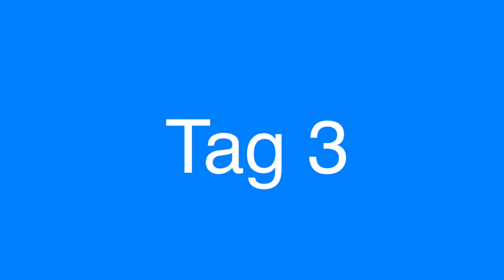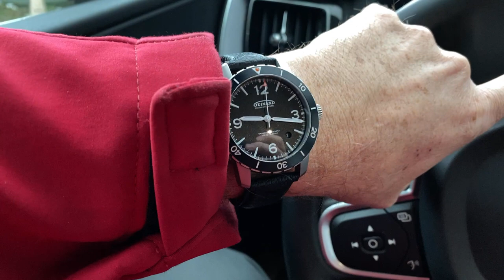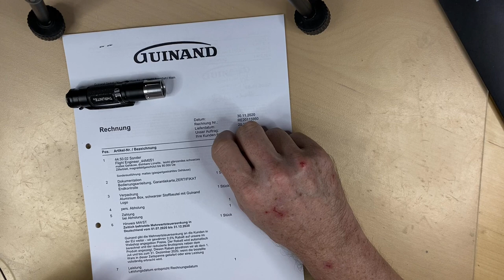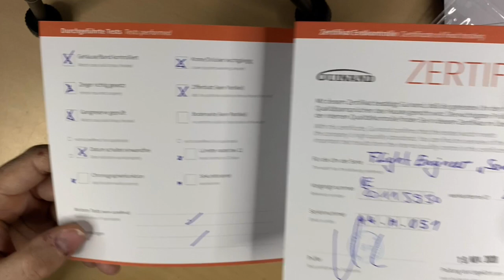Eine Woche | Guinand Flight Engineer | Freude pur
Dies ist eine Zusammenfassung der ersten Woche, die ich die Guinand Flight Engineer am Arm hatte, sowie einige Einstellungen, die in dem ausführliche. Review nicht enthalten sind.

0:00 los geht es
0:31 Tag 1
1:18 Tag 2 - Der harte Alltag - So Müde
2:46 Tag 3 - Das Band und mein Hund
4:32 Tag 3 - Bandwechsel
7:15 Tag 4 - Flight Engneer vs Sinn 104
9:57 Tag 5
11:33 Tag 6 - Dokumentation zur Uhr
13:52 Tag 7 - Impressionen
14:36 Tag 7 - Der Gang und Fazit

►► Amazon Links ◄◄

*** Uhrenzubehör:
► Federstegbesteck mit 4 Einsätzen von Bergeon